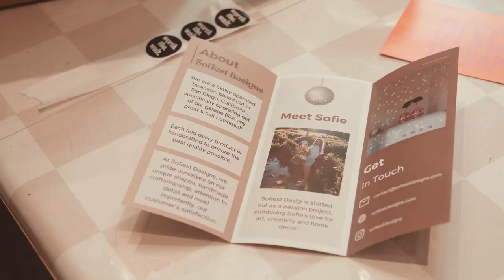Exploring The Entrepreneur | Sofiest Designs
Inspired by the disco era, Sofiest Designs started as a passion project and quickly grew into a successful (& sparkling) business. Each piece is handcrafted to its unique shape.

Sofiest Designs has chosen the Rollo wireless label printer to optimize their shipping.